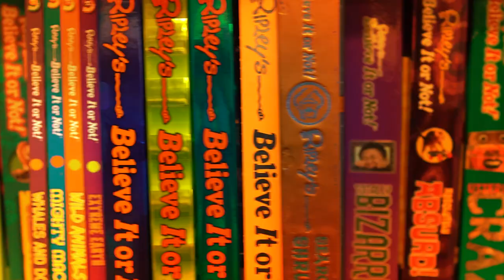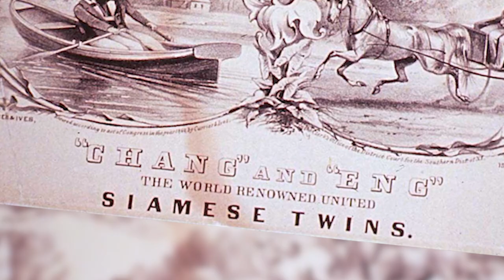World Famous Conjoined Twins, Chang and Eng Bunker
Chang and Eng Bunker were born connected at the sternum. Taken to America by a Scottish merchant, the duo became the world famous "Siamese twins."